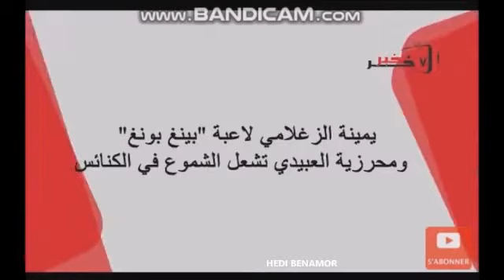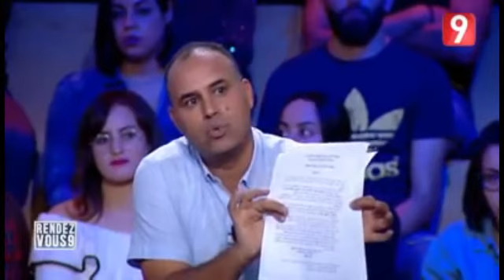Vidéos sur les faits et gestes d'ENNAKBA(entendez Ennahdha)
Ennahdha ,le parti islamiste tunisien au pouvoir qui a été payé par le sionisme et la minorité de 2%  formée par les partisans du mondialisme ,chose étrange demande des compensations matérielles pour "ses victimes"!Ennahdha qui a semé le trouble ,la violence terroriste meurtrière en Tunisie faisait cela en tant que mercenaire pour les USA , Israel et certains pays du Golf et recevait la contrepartie de cette déstabilisation des pays arabes pour réaliser le projet mondialiste sioniste ,y compris l'envoi des jihadistes en Lybie ,en syrie pour qui Elghannouchi et Elqaradhaoui ont déjà a reçu le prix pour accomplir "le grand désastre arabe" au prix de la chair à canon tunisienne !pourquoi alors demander de nouvelles récompenses de la Tunisie qui a été non pas libérée mais détruites  volontairement comme les autres pays arabes !